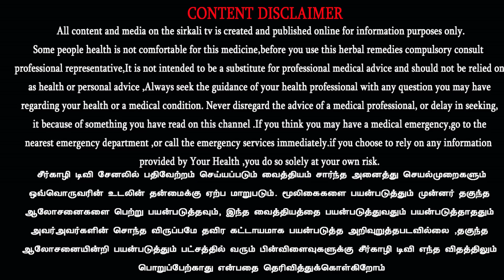இந்த சம்பா பட்டத்திற்கு ஏற்ற பாரம்பரிய நெல் ரகங்கள் எவை ? Traditional paddy varieties for Samba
வேளாண் வழக்கு சம்பா பட்டம் என்றால் என்ன?  ஆடி பட்டம் தேடி விதையிடனமுனு சொல்ல  கேள்விப்பட்டிருக்கேன்? அப்பிடினா என்னா அர்த்தம்?
Best Paddy varieties for Samba Season

அன்புச்செல்வன்
பட்டம் பார்த்து பயிர் செய்

🌾 இன்று நடைபெற்ற 14வது தேசிய நெல் திருவிழா | 10 வகை பாரம்பரிய நெல் விதை விவசாயிகளுக்கு கொடுக்கப்பட்டது | CREATE Trust on Nel thiruvizha | 14th National Seed festival and food festival
🌾 வெள்ளை அரிசியைவிட கருப்பு,சிவப்பு அரிசியில் இவ்வளவு நன்மைகளா? அவசியம் அனைவரும் பார்க்க வேண்டிய பதிவு Benefits of Black and red rice | UNPOLISHED RICE | Traditional Rice benefits
🌾 குறைந்த நீரில் வளரும் பாரம்பரிய நெல் ரகங்கள் | How traditional paddy grow on less water | அதிக மகசூல் தரவல்ல பாரம்பரிய நெல் | காரைக்கால் பாஸ்கர்
🌾 பாரம்பரிய அரிசி பயன்களும் Mapillai samba rice Benefits karunguruvai Rice Traditional rice benefits | இயற்கை மருத்துவர் திரு.கோ.சித்தர் உரை | Ko Siddhar
🌾 5 ஏக்கரில் 111 வகையான பாரம்பரிய நெல் ரகங்களை பாதுகாத்து வரும் காரைக்கால் இயற்கை விவசாயி பாஸ்கர் organic farmer Baskar who cultivate more than 111 variety Traditional rice in karaikal